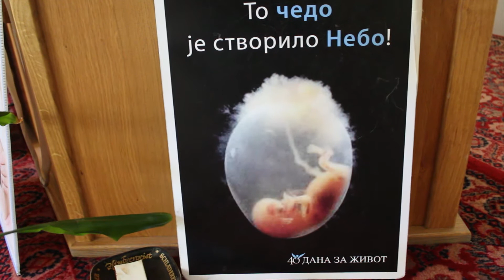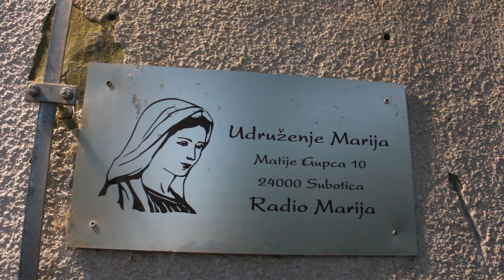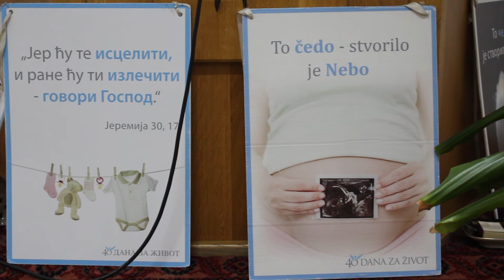Aktualno - Kampanja 40 dana za život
Jesenska kampanja inicijative „40 dana za život“ u Subotici počela je u srijedu, 23. rujna u kapeli Radio Marije u Subotici. Blagoslov početka jesenjske kampanje predvodio je mons. dr. Andrija Anišić, glavni i odgovorni urednik hrvatske redakcije Radio Marije Srbije.